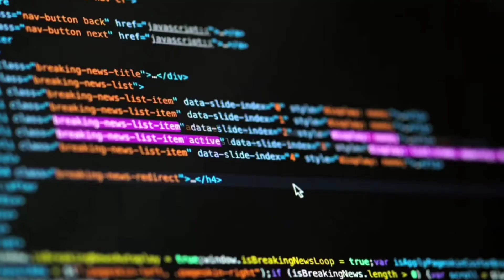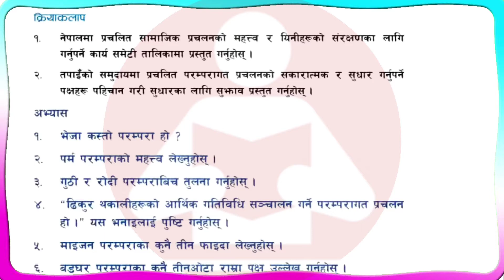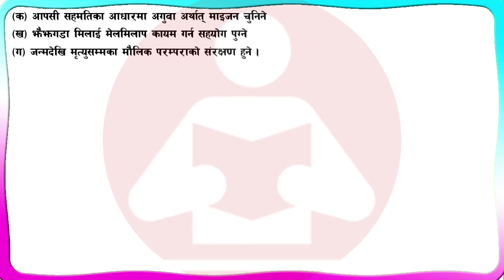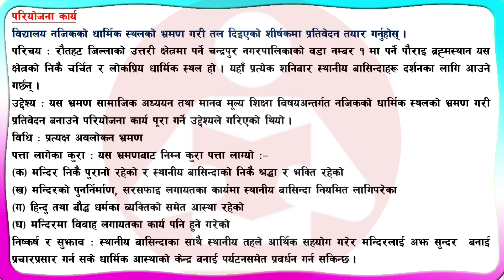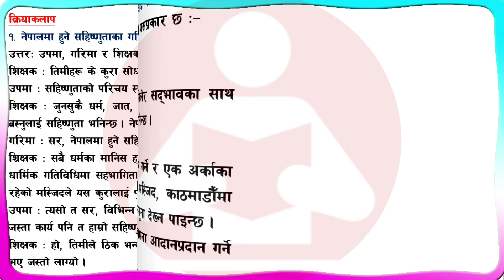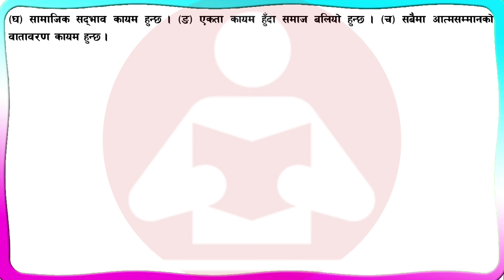एकाइ २ हाम्रो मानव मूल्य मान्यता कक्षा ८ सामाजिक class 8 social chapter 2 all lessons exercise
This video is only made for education purposes. If you perfome any illegal activities by seeing this video. Study with sudip channel will not be responsible for such activities because we have worked under YouTube community guidelines. We are following YouTube all rules and policy for making video.

Which subject guide for you want contact
 on given Whatsapp number or Facebook

To get pdf and photos of guide then Join telegram channel
send your math and science and Grammer problem on WhatsApp group. you will get answer on Friday and Saturday only. See